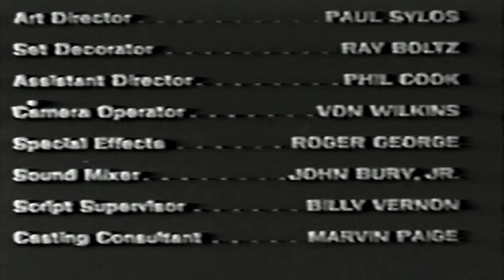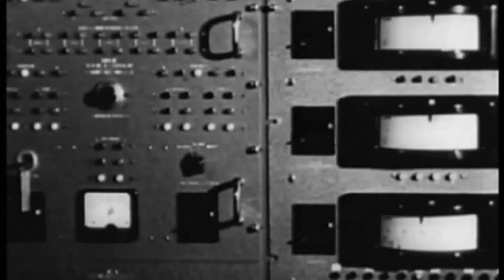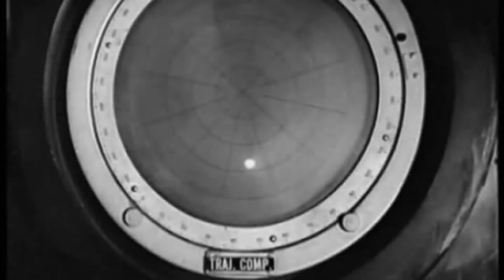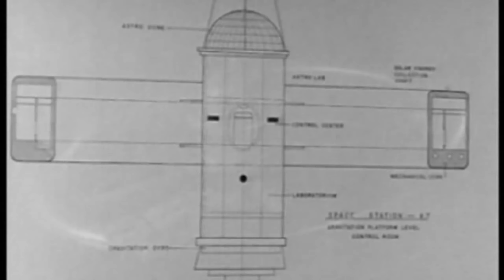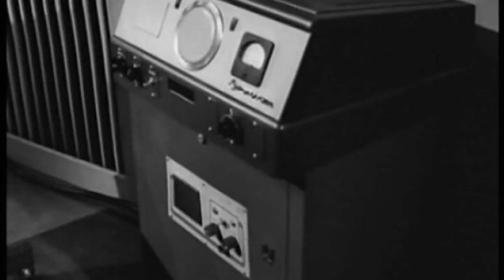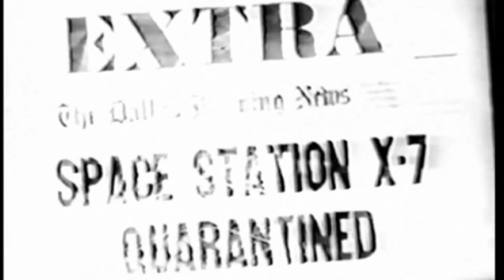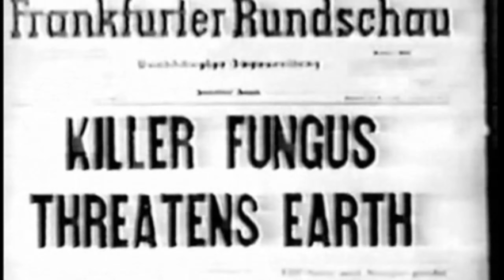Mutiny In Outer Space (widescreen)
A widescreen presentation of the sci-fi film, Mutiny In Outer Space.  This has a nice 1950s feel, but unfortunately it was made in 1965, so it feels very dated.  Still, it's an enjoyable low budget B&W film.  Very similar to the 1968 film The Green Slime.  Unfortunately this has never gotten a professional DVD or bluray release, and all prints, including this one, are not high quality.  Still, this version is presented in widescreen, has the original opening credits, and include a scene with a few lines of dialog missing from all other prints of the film on Youtube.  Enjoy!